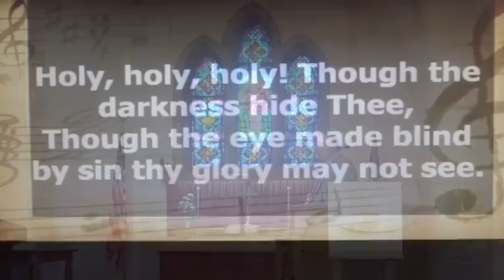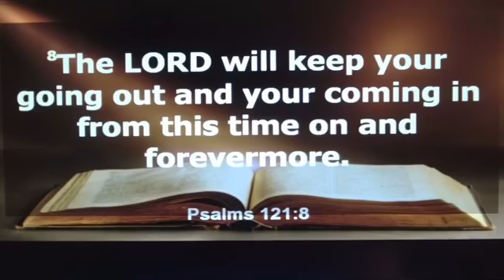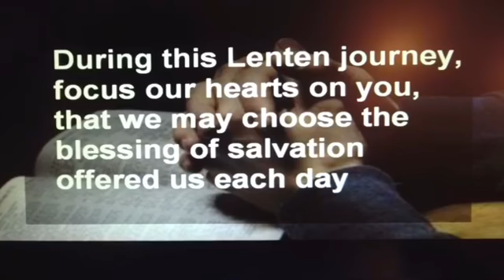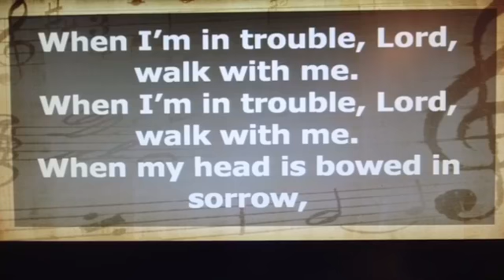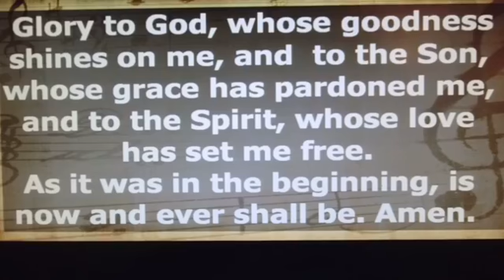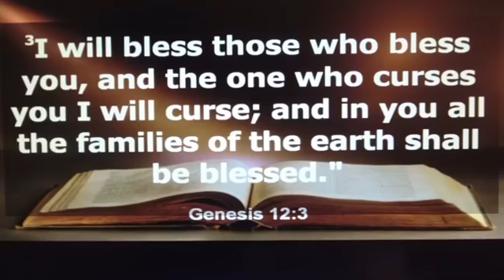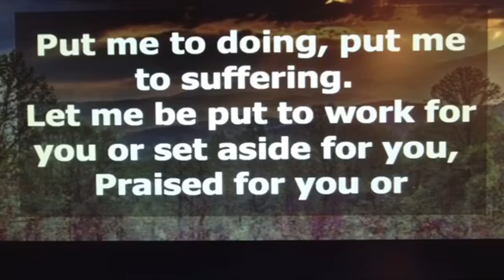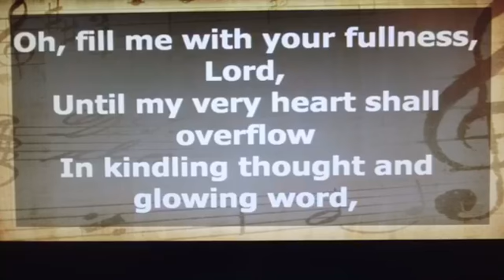JUne 12, 2022